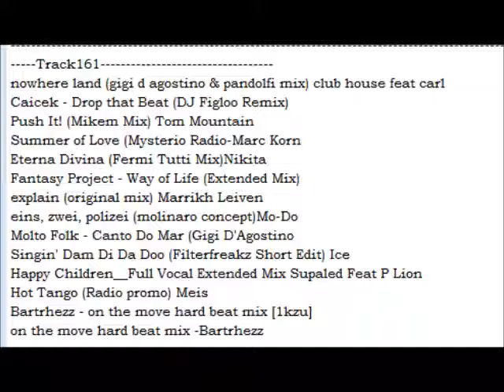it dance 1 3